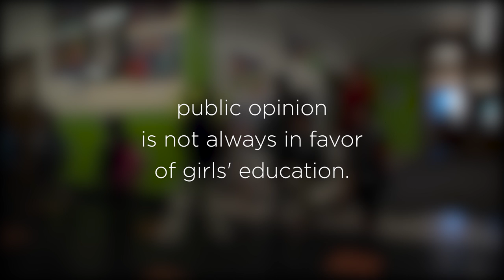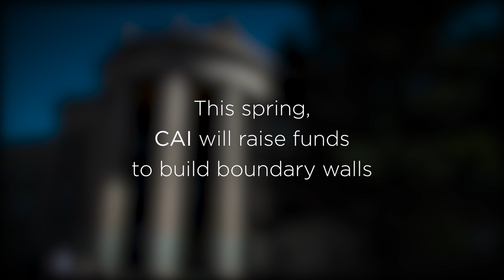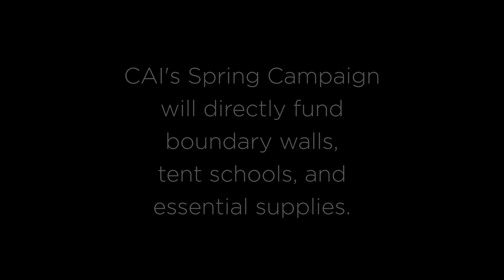Education: The Civil Rights Movement of Our Time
Ami has advocated for educational development and equality in the U.S. for the past 20 years. Central Asia Institute has done the same in war-torn and impoverished areas of the world.

“I truly believe that when all kids have access to what some kids have, in terms of an equal education, it will drastically change our world,” Ami said. “We must address barriers to education, whatever they are.”

When you take away barriers to education and a student can experience success for the first time, this becomes a foundation for further success. They learn that there is no limit to what they can do. CAI’s spring campaign will directly fund boundary walls, tent schools, and essential supplies, because when children are not given the opportunity to use their energy in a positive way they are more likely to use it in a negative way. Education has the power to break this cycle.

Read more about our spring campaign to provide safety and security to students in Central Asia.